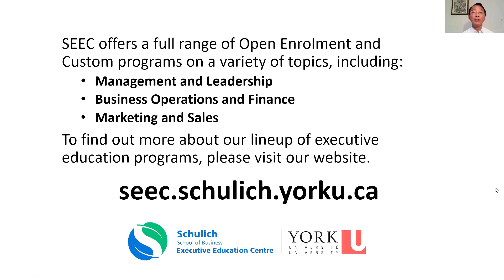Leadership Lessons from the Front Lines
LGen (Ret) Andrew Leslie, former Commander/Chief of Staff of the Canadian Army, business leader, and former Member of Parliament talks with Alan Middleton, executive director of the Schulich Executive Education Centre about managing one of the top retail organizations in the Canada during the COVID-19 pandemic.